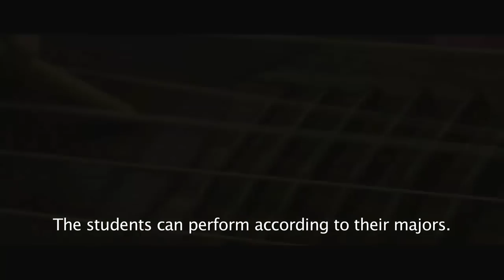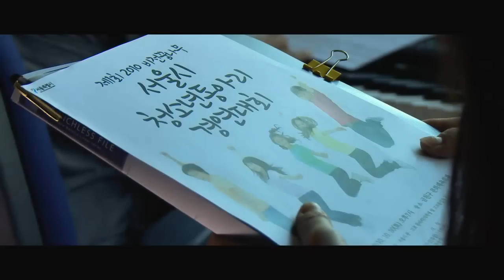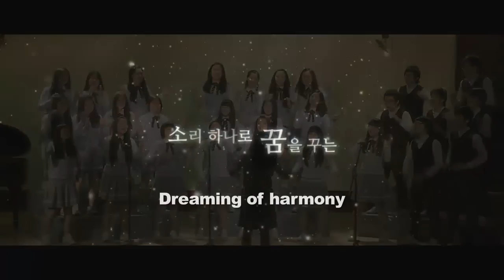Du-re Sori Story trailer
Traditional Korean music students in their last year of high school are faced with the difficulty of getting to college. For some family expectations and pressure is immense whilst the daily grind of school life has left them without any time for dreams. Forced to take extra classes to make up attendance the students are confronted with a new prospect: to sing as a choir and save their school's reputation! Their years of training in traditional music is put to the test, as are their friendships. Dure-sori Story is based on the lives of real students showcasing their outstanding skills in traditional Korean music and featuring an original soundtrack exclusively scored for the film.